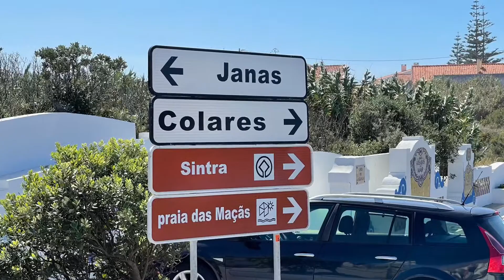AZENHAS DO MAR - SINTRA, PORTUGAL 🇵🇹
Vídeo de fotos sobre a famosa Grécia 🇬🇷 Portuguesa 🇵🇹

Linda praia de azenhas do mar, segundo vídeo no canal desse lugar maravilhoso.

Sintra , Portugal 🇵🇹